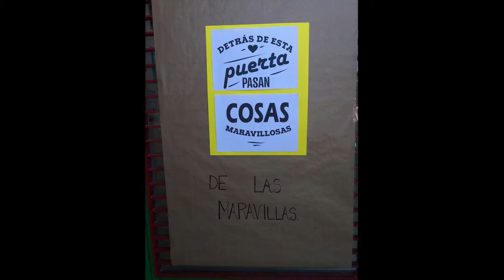"Programa Sentir El Flamenco". Colegio Virgen de la Cabeza 2021-2022". Coordinador: Pedro Moral